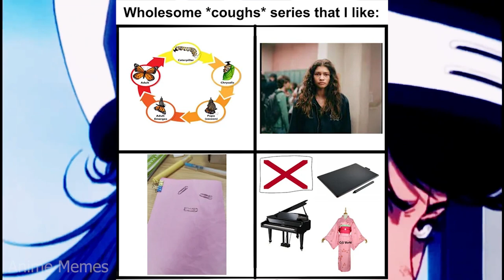18 ANIME MEMES: Relive the Perfectly Accurate Magirevo Episode!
In this video, we're taking a look at some of the best anime memes that only true fan will understand and find funny. From Madoka's confession to Boruto Naruto's terrible hypotension jokes, these memes are sure to make you laugh out loud!

If you're a fan of anime, then you'll love these anime memes! Only fans of anime will get the jokes, and they'll find them hilarious. If you're not a fan of anime, then these memes will probably gross you out. But either way, you'll definitely enjoy them!

animememe
animememes
anime meme
anime memes

Sauce:
r/animemes

I DO NOT OWN MEMES IN THIS VIDEO